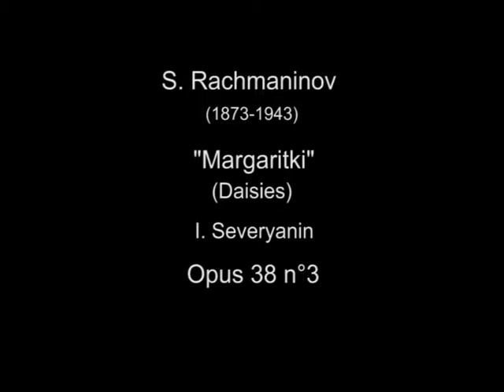Rachmaninov - Margaritki / Daisies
11. S. Rachmaninov, Margaritki - Daisies /I. Severyanin/ Op.38 №3
The concert was recorded at Museum de Cruquius, (08/11/2008)